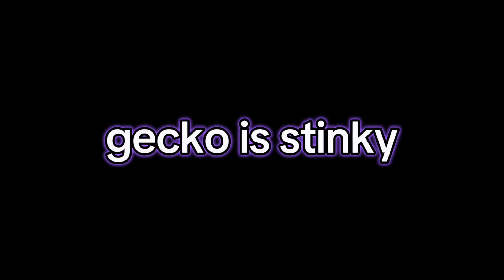IM A DRAGON!!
@OfficialGeckoGT you are very much stinky